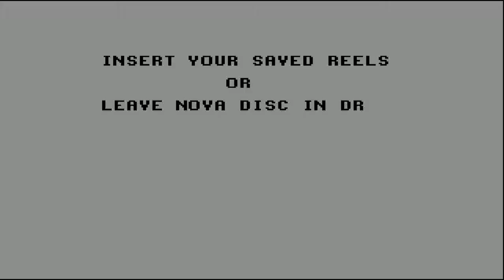ATARI ST Super Nova OTHER By H & D Collender SLOT MACHINE ONE ARM BANDIT 1992 Dreamscape Softwarestx